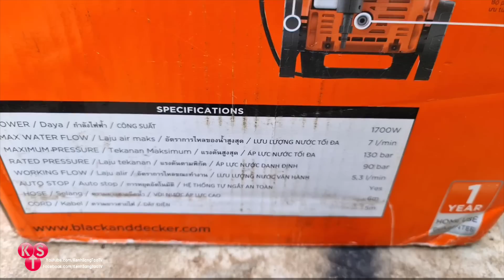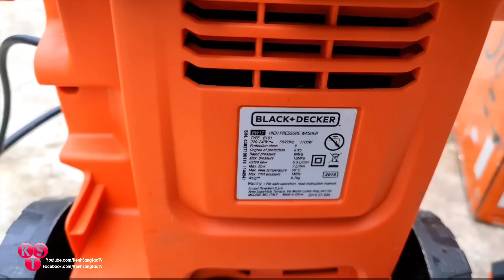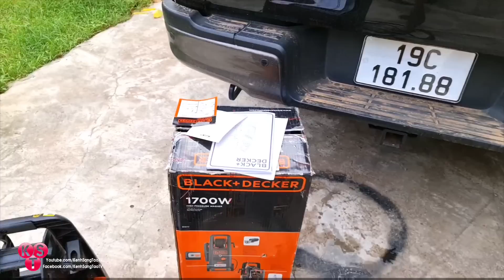Test Thử Máy Rửa Xe, Máy xịt rửa áp lực 1700W Black & Decker BW17 Chính Hãng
Hôm nay mình sẽ test Thử Máy Rửa Xe Cao Áp, Máy xịt rửa áp lực 1700W Black & Decker BW17-B1 Chính Hãng